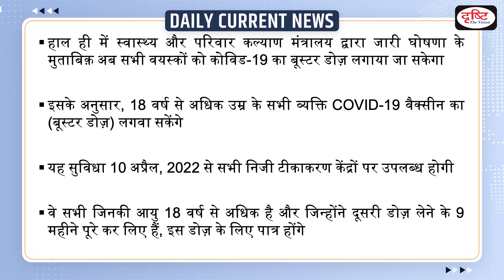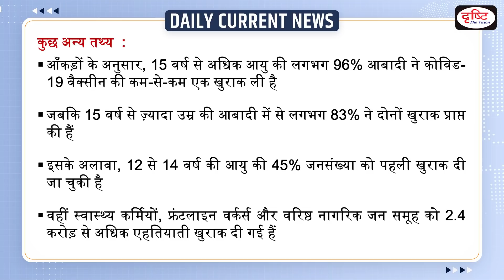All above 18 will get Covid booster dose from April 10 - Daily Current News I Drishti IAS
Recently, The Indian Ministry of Health and Family Welfare announced that all adults above the age of 18 will be able to get precautionary Covid-19 vaccine doses at private healthcare centres from 10 April, 2022.

आप निम्नलिखित लिंक्स का प्रयोग कर प्रिलिम्स प्रैक्टिस सीरीज़ की पुस्तकें मंगा सकते हैं :

1) भारतीय संविधान व राजव्यवस्था

2) भारतीय इतिहास एवं कला-संस्कृति

5) सामान्य विज्ञान एवं विज्ञान-प्रौद्योगिकी

6) भारत-2020, बजट, आर्थिक सर्वेक्षण एवं करेंट अफेयर्स

प्रिय पाठको,

इसे आप अपने नजदीकी बुक शॉप से खरीद सकते हैं या फिर ऑनलाइन भी मंगा सकते हैं। आप निम्नलिखित लिंक्स पर क्लिक करके इस पुस्तक को मंगा सकते हैं :

2. अमेजॉन :

3. फ्लिपकार्ट:

1. Videos by Dr. Vikas Divyakriti To

2. Concept Talk- By Dr. Vikas Divyakirti